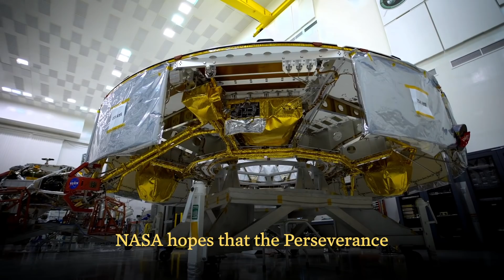A Weekly Conversation: President Biden Calls NASA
On Thursday, the Perseverance Rover landed on the surface of Mars – a historic moment in United States space exploration. President Biden called acting NASA Administrator Steve Jurczyk to congratulate him and the team on their successful landing.